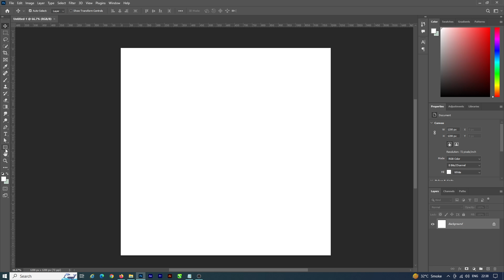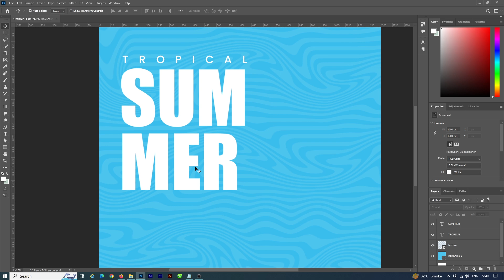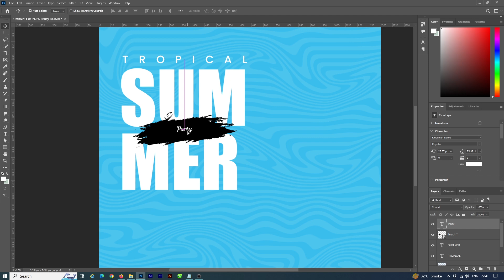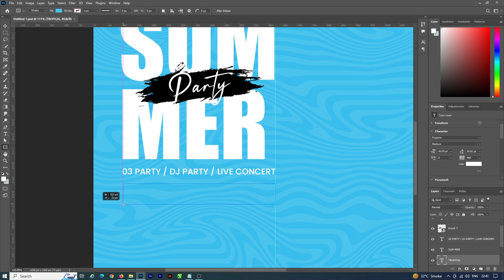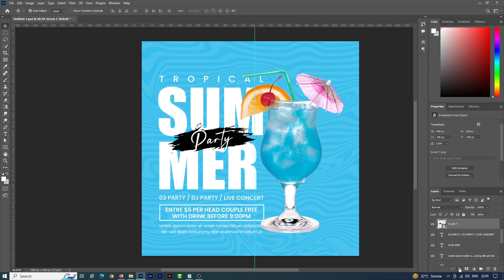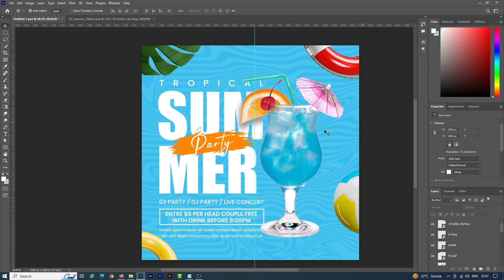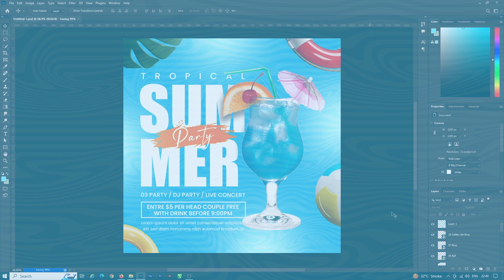Summer Drink Poster Design in Photoshop | Graphic Design work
Learn how to design a social media marketing ad in Adobe Photoshop

Today you will learn how to design a social media advertisement banner for a Juice Shope in Adobe Photoshop 2023.